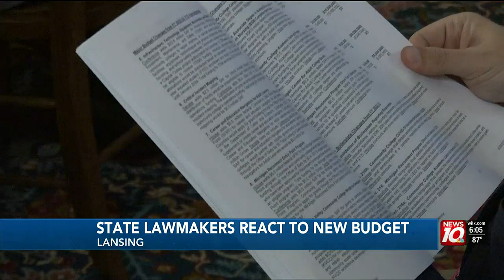Democrats and Republicans reach compromises in Michigan budget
Both parties believe their shared priorities are accounted for, despite tough compromises on the Republican side.